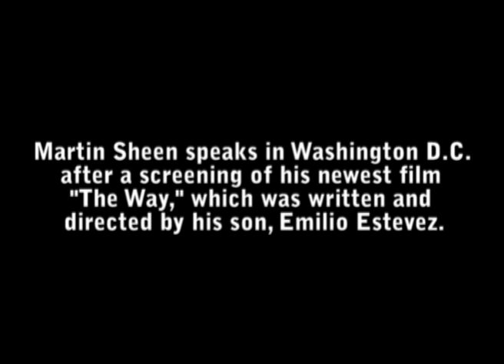Martin Sheen discusses new film about The Way of St. James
Actor Martin Sheen spoke in Washington, D.C. on Oct. 1 about his latest movie, which was filmed entirely along The Way of St. James, a European pilgrimage route that leads to the city of Santiago de Compostela, Spain.